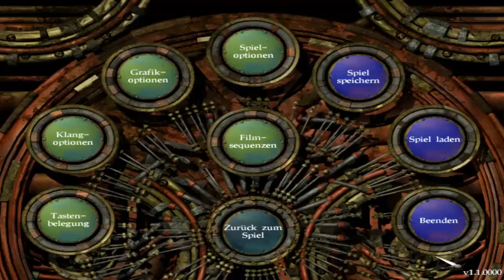Lets Play Planescape Torment (Blind, German) - 29 - Das begrabene Dorf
Eine Stadt unter einer Stadt.

Lets Play Planescape Torment (Blind, German) - 29 - Das begrabene Dorf 720p 1080p Playthrough Walkthrough Teil 29 Episode 29 Part 29 Folge 29 Deutsch